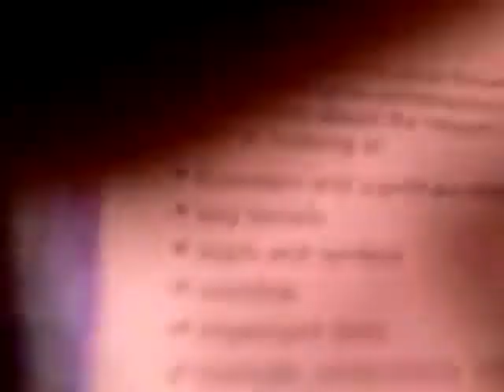She Wolf @ O'leary's Library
Maria & Andrea at the library